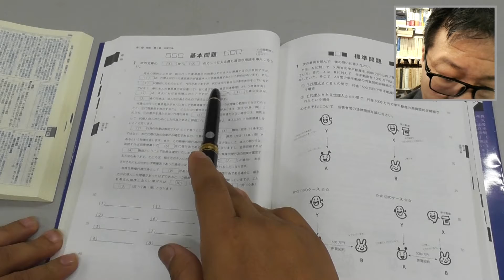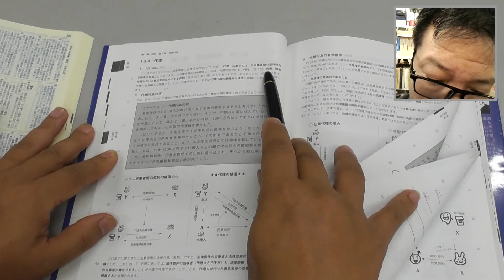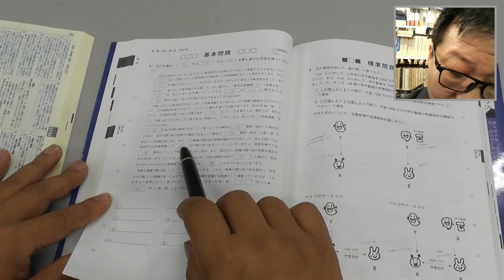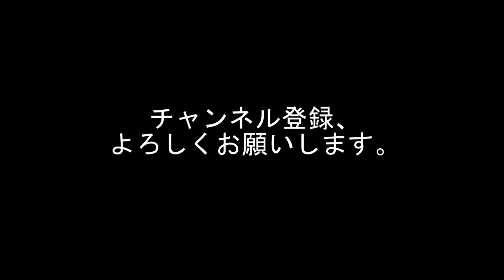《問題解説編》パンデクテンシステムで学ぶ民法Ⅰ（総則・物権） P106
「パンデクテンシステムで学ぶ民法Ⅰ（総則・物権）〔第２版〕」の問題を解説しています。
ここではP106の基本問題１について解説をしています。